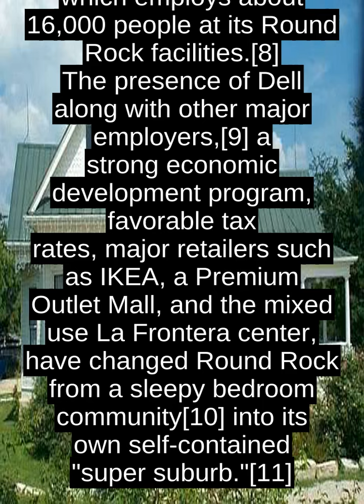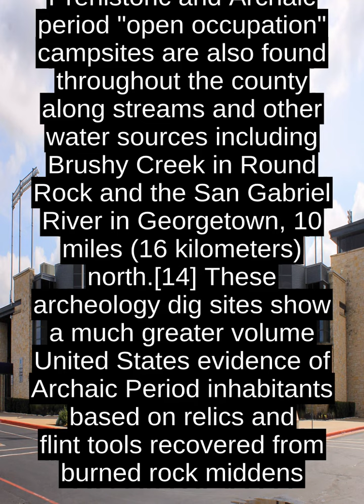Round Rock - Interesting Facts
The city straddles both sides of the Balcones Escarpment,[4] a fault line in which the areas roughly east of Interstate 35 are flat and characterized by having black, fertile soils of the Blackland Prairie, and the west side of the Escarpment which consists mostly of hilly, karst-like terrain with little topsoil and higher elevations and which is part of the Texas Hill Country